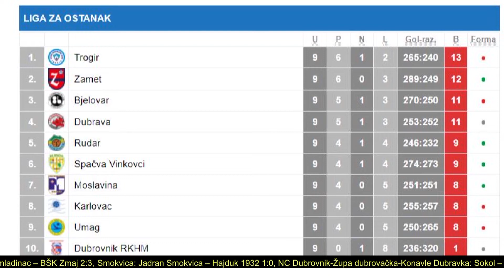TIME OUT Davorin Štetner (predsjednik HAKS-a), Renato Čović i Luka Bevanda, Žarko Knego